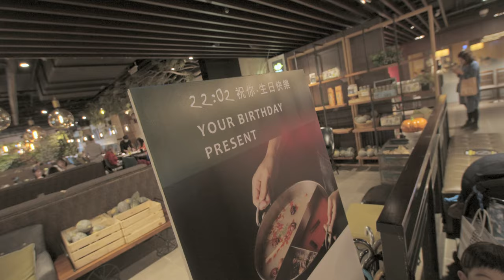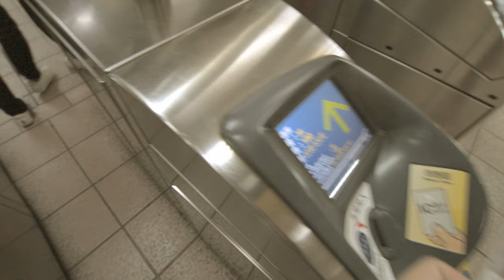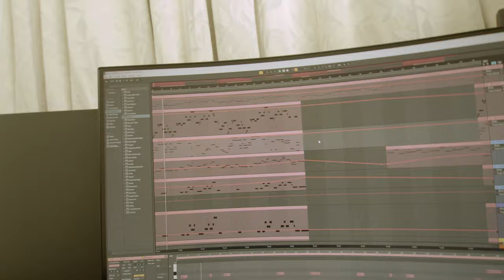玩爆台北武漢肺炎 200片火鍋肉片如果200歲 阿嬤黑皮(SVlog190 怎麼停止OR減少接案子很簡單~當個台灣藝術家 攝影 音樂 電競 繪畫 世新大學生活日常 剪頭毛 covid19 taipei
200片火鍋肉片如果200歲 阿嬤黑皮 台北武漢肺炎 SVlog190 怎麼停止OR減少接案子很簡單~當個台灣藝術家 攝影 音樂 電競 繪畫

阿嬤生日
80幾片肉好讚
大吃一波
光劍小孩
買NB束口袋
接妹妹
打鼓時間
怎麼停止OR減少接案子很簡單
世新大學
改變自己心態~
吃燒烤
剪頭髮

SVlog 190
Caillou Wang
April 23~26
2020
Taipei
Taiwan